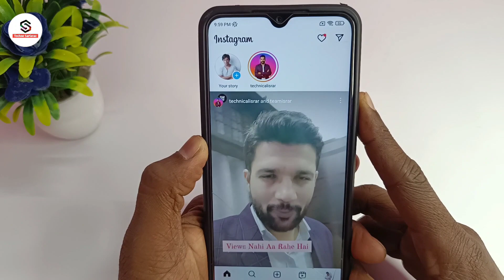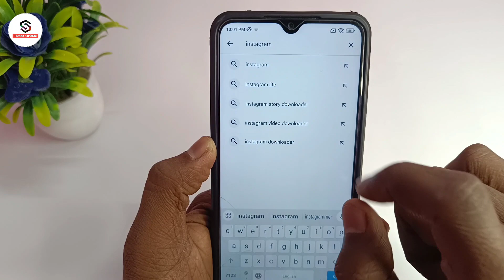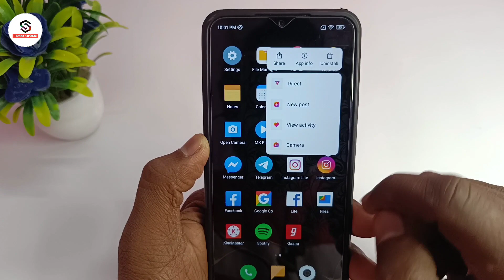Instagram story delete nahi ho raha hai | instagram story not deleting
About :- dosto aajke video me apko batane wala hu instagram story delete nahi ho to kya karen ummed karta hu apko yeah video pasand aayegi

Your query
how to delete instagram story
Instagram story delete nahi ho raha hai
instagram story not deleting
instagram par story delete nahi ho raha hai